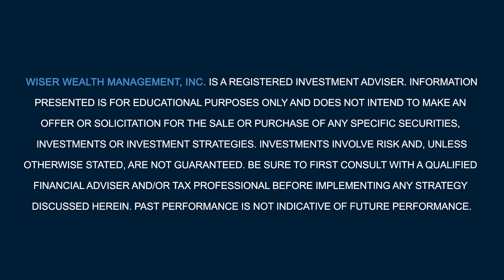When Helping Hurts: How to Set Financial Boundaries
Do you have a child who has struggled to find their way in life or is still dependent financially as an adult? As parents, we want to help our children, but there comes a time when continuing to help them might do them more harm than good. You have to learn to set financial boundaries. The article mentioned at the start of the video talks about five recommendations for parents who are dealing with this.

1. Recognize that Financial Help can Hurt: Money acts as a powerful reinforcer. Providing funds to someone who has not earned them encourages further dependent behavior. Financial enablers often do not realize that their support contributes to their adult children's financial dependency and associated issues.

2. Understand the Curse of Too Many Options: Financial dependence often leads to a lack of creativity, drive, motivation, and passion, as unlimited freedom to choose how to spend one's time can result in immobility and existential struggles.

3. Acknowledge the Curse of Unstructured Free Time: Contrary to popular belief, excessive free time can be bad for your health. When you go to work every day, you have built-in goals, social interactions, and feedback mechanisms. Too much free time can cause people to spend too much time reading into their problems.

4. Rip-off the Financial Band-Aid: Chronic financial dependency often persists despite multiple warnings from enablers that support will end, as these warnings frequently lack follow-through, leading the dependent to believe the support will continue indefinitely. Try setting a firm date to end or taper off financial aid.

5. Make a Referral: If the dependency continues to be an issue, you may want to consider seeing a mental health professional or financial therapist.

Download one of our free guides that covers financial planning topics like retirement, investing, taxes, divorce, and more!